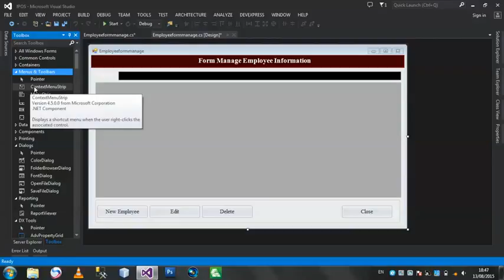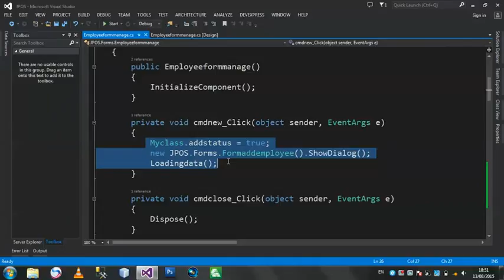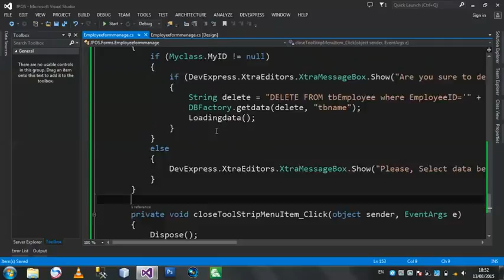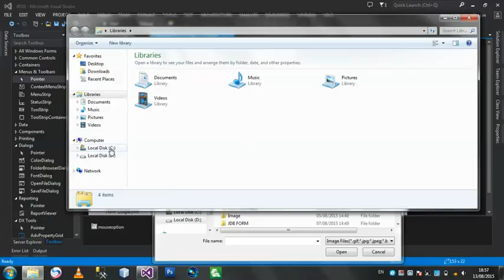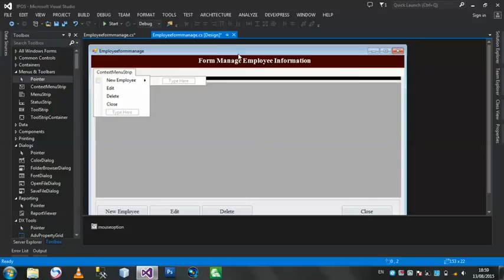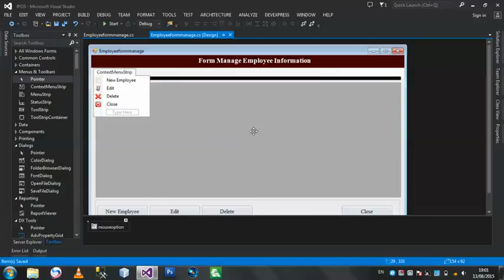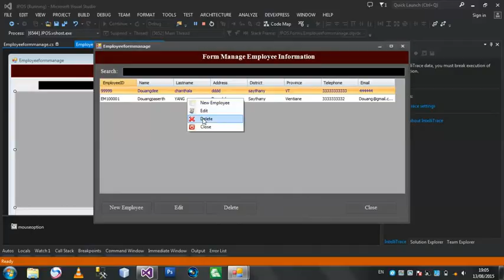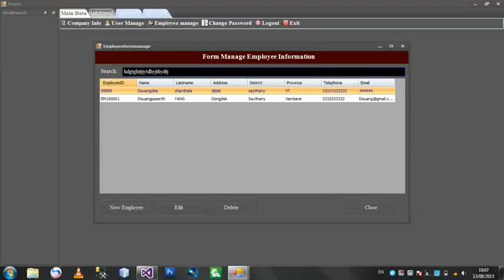Jai Dee C#.Net ContextMenuStrip in C#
วิดีโอสอนกานนำใช้ ContextMenuStrip in VS 2013
เหมาะสำลับผู้ที่สนใจในด้านกานพัดทะนาละบบ workshop